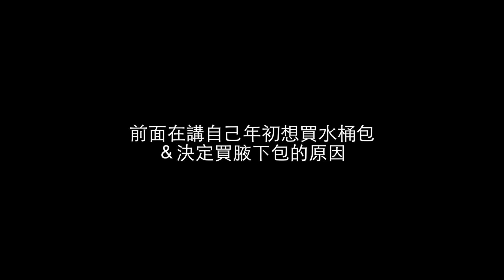開箱Celine 絕美凱旋門腋下包測評(cc字幕)｜容量/背帶/顏色/選擇重點/LISA爆款(給第一次買精品包的你) ｜ Unboxing celine triomphe bag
美炸的凱旋門腋下包來了～！被譽為「女神美包」的Celine Triomphe包款！！
買它是為了向設計師跟品牌致敬（Hedi Slimane入主後其實很打中我）
第一次買精品包怎麼挑？預算跟cp值怎麼考量？
Celine腋下包容量：一台DJI OSMO POCKET、衛生紙、卡、鈔票、手機、口紅、鑰匙

02:00 閒聊
03:50 開箱
04:30 包包介紹（五金、外觀風格、服裝搭配）
05:22 腋下包 vs Burberry水桶包 怎麼選
06:24 顏色：為什麼選黑色款
07:52 實背～包型比較 celine Teen vs. celine Shoulder bag
08:41 容量測試
09:22 背帶怎麼選？（場合、比例）
10:40 其他選包重點

開箱地點：U.I.J Hotel & Hostel - 友愛街旅館
謝謝友人Belinda一起參與❤️
Camera: DJI Osmo Pocket 2